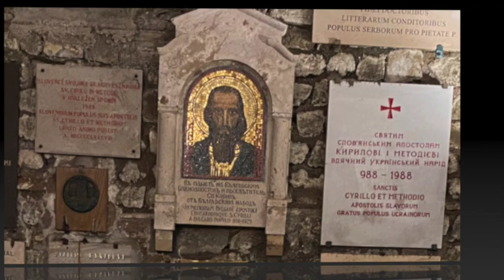Early Saints of Rome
Walk the footsteps of St Peter, St Paul, and other early saints of Rome.  See the amazing images of the saints, and the remains of the very first churches of Rome.